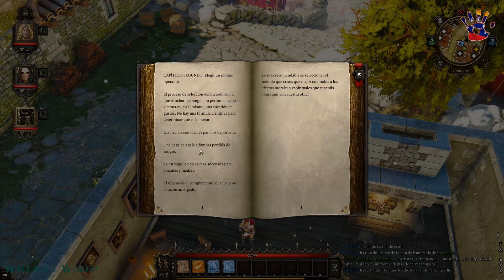♣ Divinity Original Sin | Enhanced Edition | Modo Tactico | La Tejedora y el Fin de los Tiempos # 04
Divinity Original Sin Enhanced Edition Modo Tactico
Larian Studios

Un Diablillo llamado Zixzax nos habla del Fin de los Tiempos y nos lleva con la Tejedora